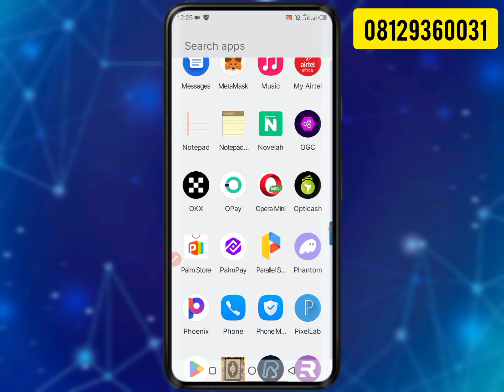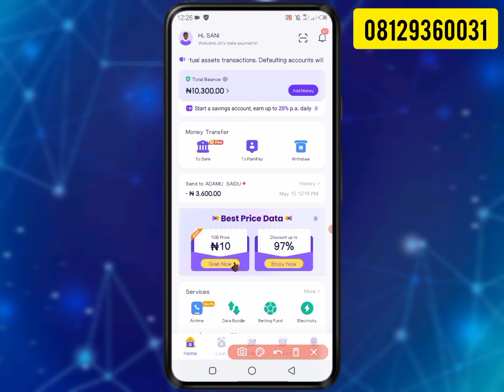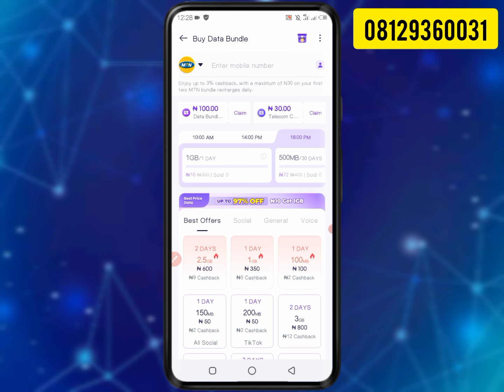Yadda zaku sayi data 1GB akan ₦10 a kowanne layi